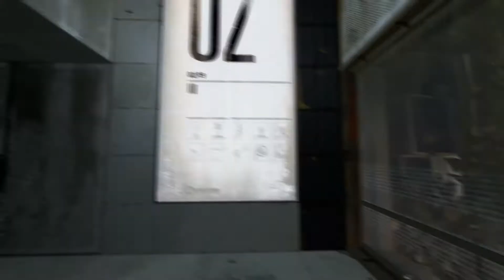Portal 2 - Acquiring Portal Gun